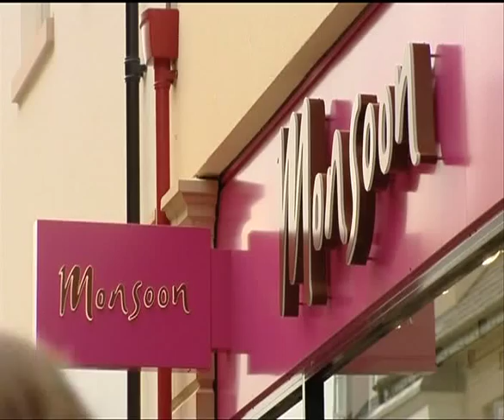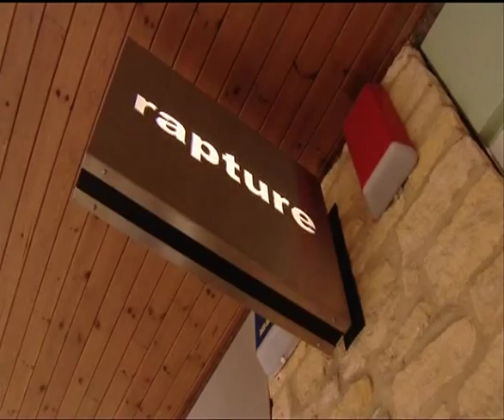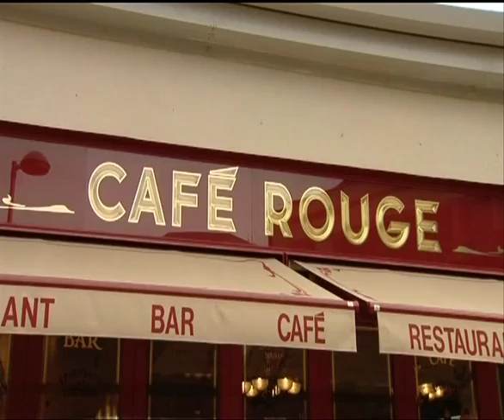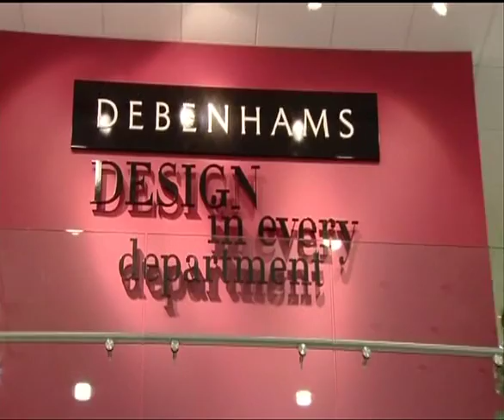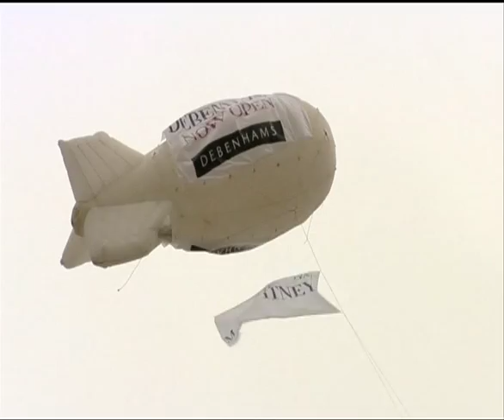Marriotts Walk, Witney, West Oxfordshire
The opening of Marriotts Walk shopping and leisure complex in the heart of Witney, West Oxfordshire